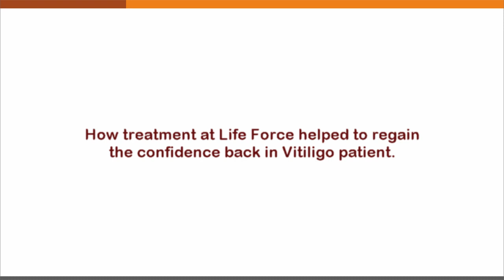How Homeopathy Treatment at Life Force helped to regain the Confidence back in Vitiligo Patient.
Homeopathy offers proven treatment for cases of vitiligo that do not have extensive spread. Early and milder cases may be treated with excellent success, moderate and spreading cases can expect partial colour formation with good control, while rapidly spreading cases may be controlled significantly. It may be noted that good control over the spread is also considered a success in extensive cases.

Mr. M.Z.A had approached Life Force Homeopathy, for the treatment of Vitiligo.  He had tried all other system of medicines with no good results. The white spots on his face made him lose all hope and brought his confidence down. The patient is extremely happy with the results at Life Force and has thanked Dr Shah for helping him gain his confidence back and in giving brilliant results without any side effects.